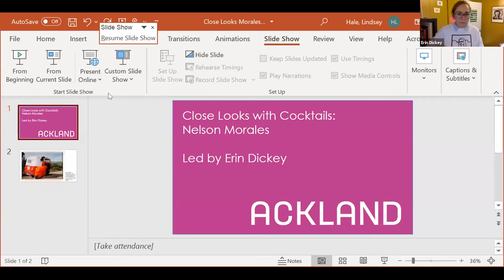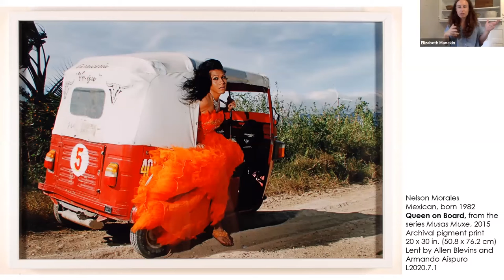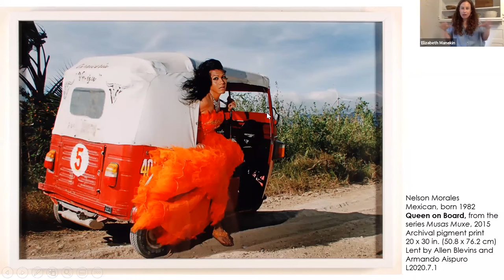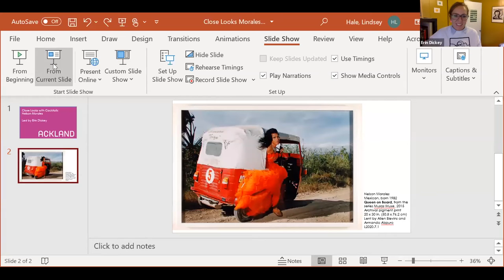Close Looks at Cocktail Hour: Nelson Morales's Queen on Board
Join the Ackland’s Object Based Teaching Fellow, Erin Dickey, for an informal conversation focused on one work of art from the Ackland’s new Close Looks online installation.